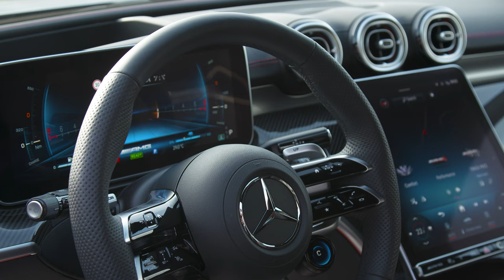Mercedes-AMG C63 S E PERFORMANCE Estate - spectral blue - TV Footage - 4K UHD Official video